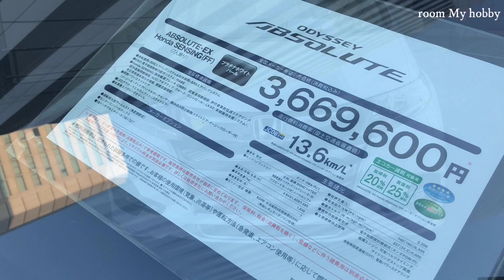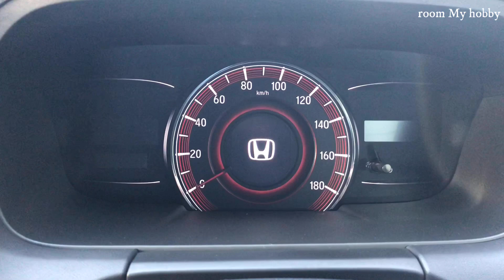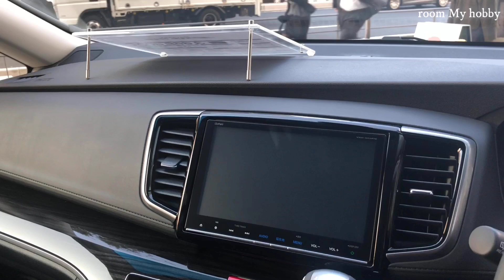ホンダ 新型 オデッセイ アブソルート EX ホンダセンシング 実車見てきたよ☆渋滞追従機能はステップワゴンハイブリッド同様...ハイブリッド車のみ！HONDA NEW ODYSSEY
【アフィリエイト広告を利用しています】 マイナーチェンジされたホンダ新型オデッセイ アブソルート EX ホンダセンシングの実車を見てきました！こちらの車両はガソリン車になります。
マイナーチェンジでフロントバンパーやグリルのデザインが変更され、LEDフォグライトやホンダセンシングが全グレード標準装備されました。また2列目シートのヘッドレストが大型化されたりと質感も向上されています。気になる渋滞追従機能はステップワゴン同様ハイブリッドのみに装備されました。ガソリンモデルにも装備してほしかったですね。